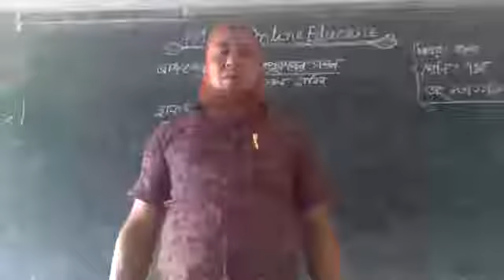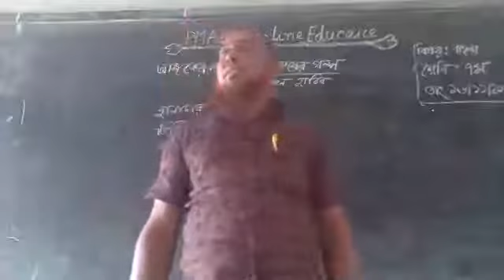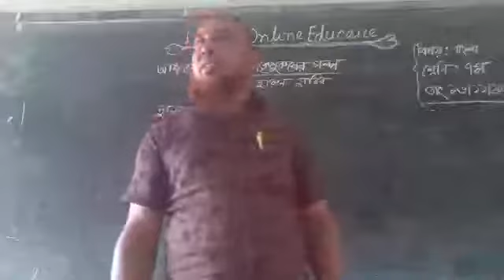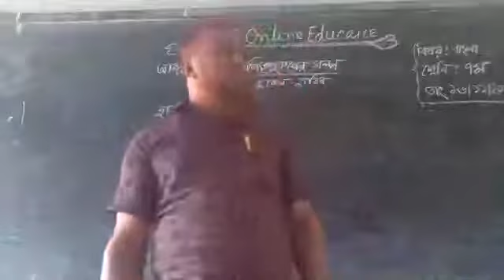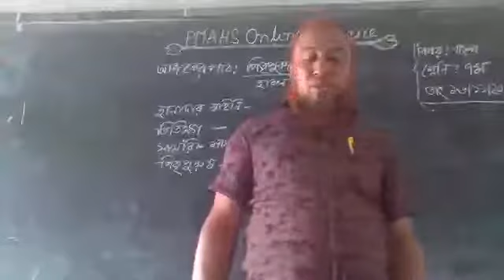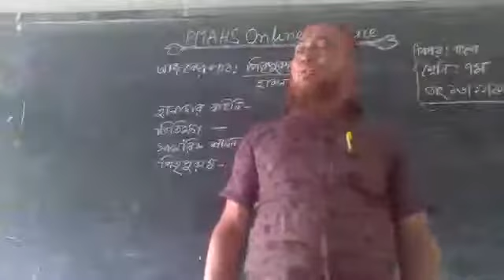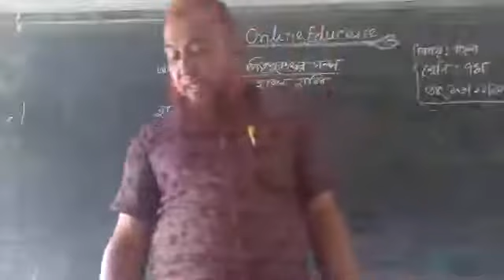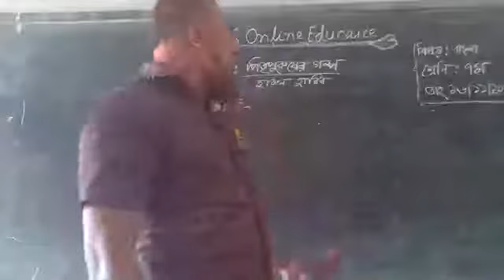বাংলা। শ্রেণি- ৭ম,মোঃ মহিন উদ্দিন, সহকারী শিক্ষক,পাল্লা মাহবুব আদর্শ উচ্চ বিদ্যালয়,চাটখিল, নোয়াখালী।